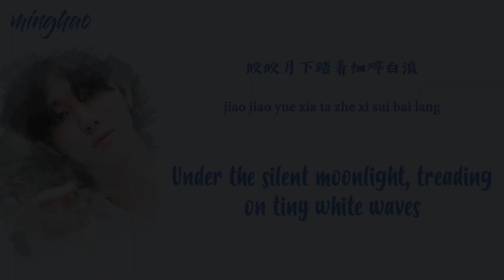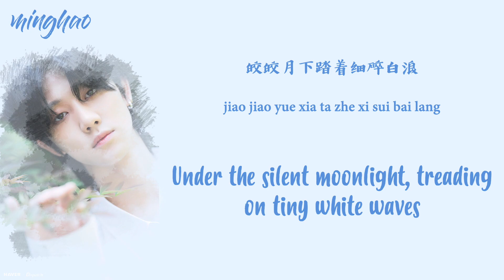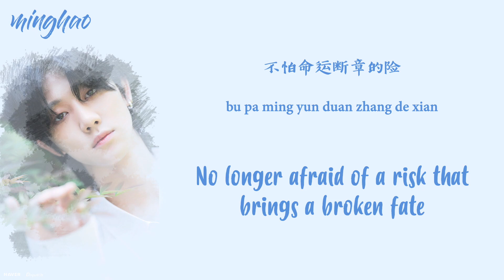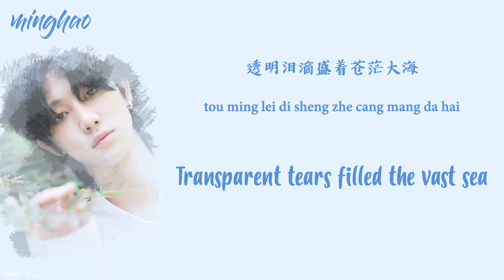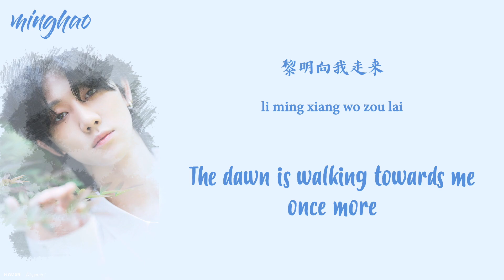Seventeen The8 (Minghao) — Maze (Chi/Pin/Eng Lyrics) || The King: Eternal Monarch OST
♡ OPEN ME ♡

✰ Colors ✰

Minghao (明浩) • Blue

✰ Credit ✰

Chinese: QQ Music
Pinyin: Myself
English: @fangirllvyn, @haoshennie, @whimsihao (Twitter)

Video: @VEM (Youtube)

✰ Support Me ✰

Hey guys! I am unable to monetize on Youtube due to the songs being copyrighted, but please do know I put in a lot of time and effort into making these lyric videos. Thank you :)